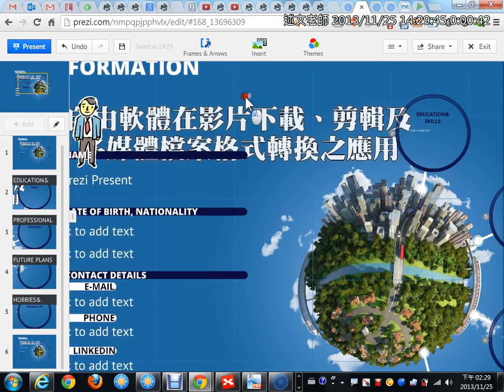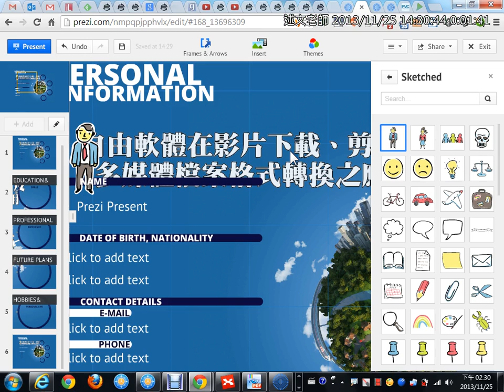06Prezi範本縮放鎖定的解除、如何調整物件順序與插入內建符號與圖庫